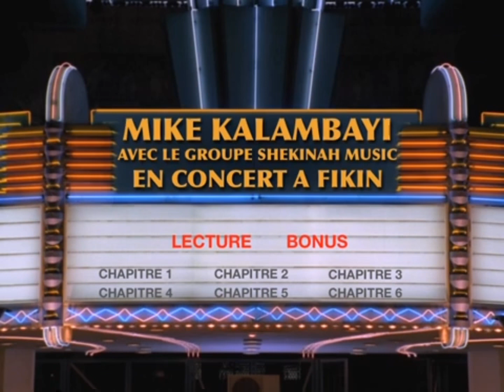Mike Kalambay & Shekinah Music - Live À Fikin 2006 DVD-V (Menu)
0:00 Menu principal
0:27 Bonus
0:37 Lecture